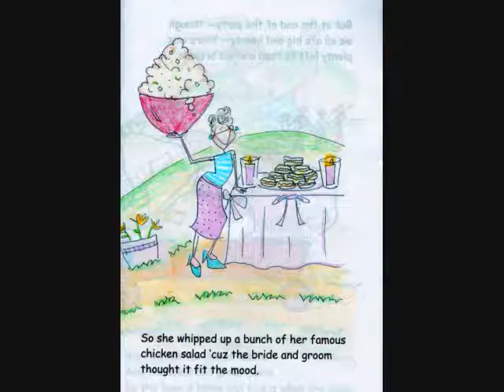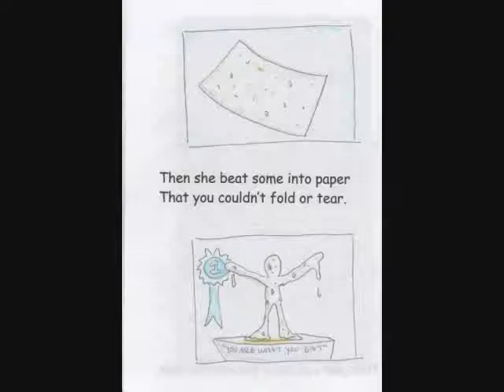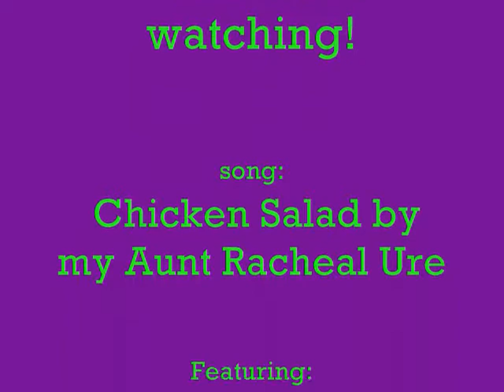THE chicken salad song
my Aunt made the pictures and the song i is proud ^^